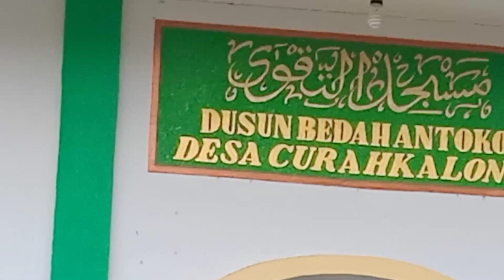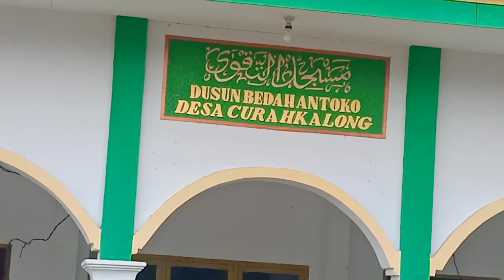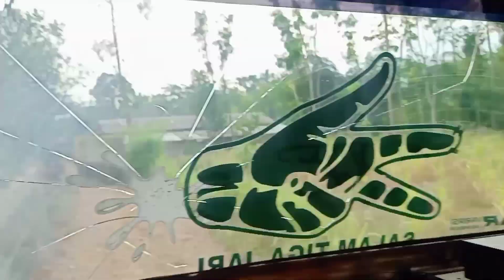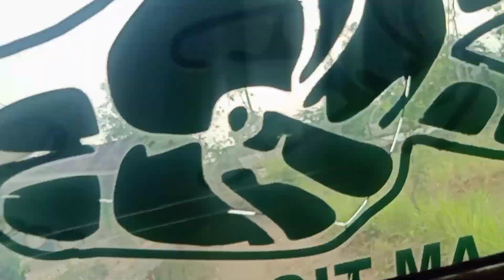kirim ke pucuknya alas di cura kalong kec Bangsalsari Medan ekstrim